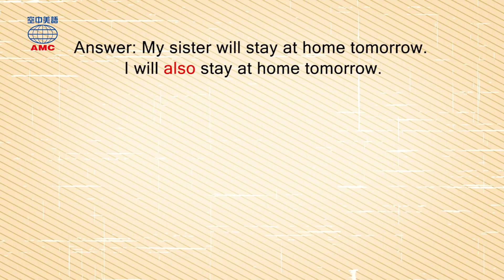2019年05月號 Unit 1-1 Magic Box- 「也；此外」的用法：also, too, as well